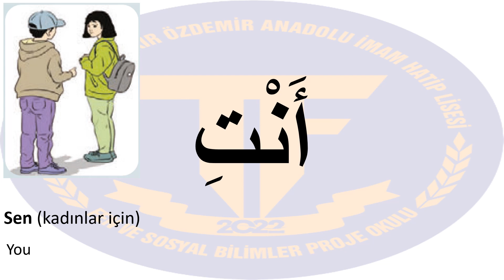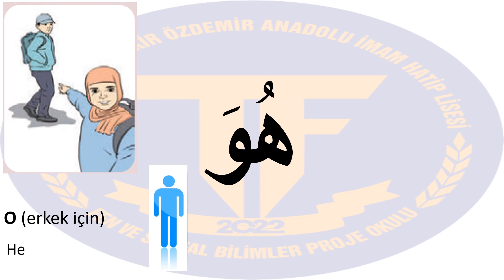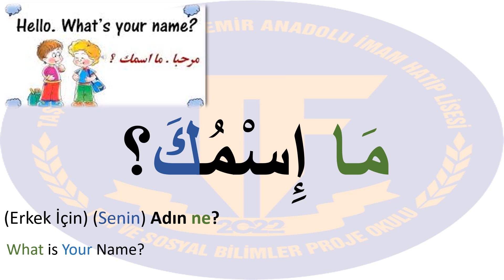Arapça Kelimeler 9. Sınıf Ders Kitabı 2023 Ödev 51-100 Kelime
Sayfa Sırasına Göre Kelimeleri Biriktirdiğim Archive Sayfam
"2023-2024 Arapça Dersi 9. Sınıf" wordpress sayfam